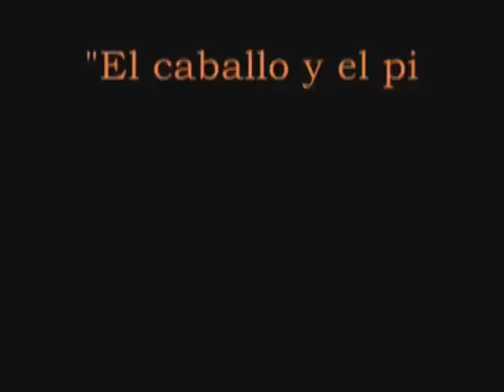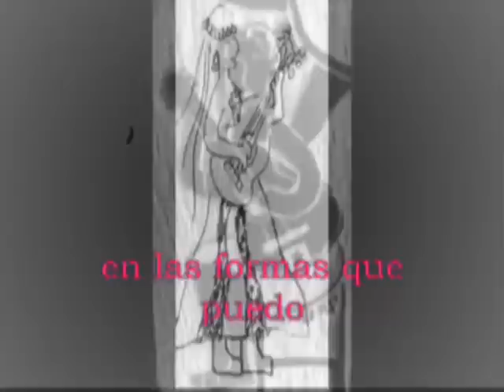El Caballo y El Picaflor ~ Horse & Hummingbird ~ Vasti Michel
Vasti Michel is an author and composer of popular music of Latin American and Chilean roots.
Her school of life is the natural sounds that people bring [Araucanía Region] the tradition of singing the payadores and popular poets of her land.

Vasti dedicates this earthy song/chant to Welcome the New Year in the Southern hemisphere..

This is quite a liberal translation of the Spanish in Vasti Michels  El Caballo y El Picaflor. So that when you view the video and the wonderful illustrations, you can get an idea or the meaning of the notations. I say a liberal translation as opposed to a literal translation for the sake of poetic licence [mine] :)

Cuando naces ligado a la tierra  ~
    When you are born united with the earth

sintiendo en lo profundo la raíz  ~
           feeling deep within the root

puedes escuchar voces ~ you can hear voices

que trae el viento ~ that brings the wind

vibra todo tu cuerpo ~ vibrating your whole body

Cantos de otros tiempos ~
 chanting songs of yore ~ of other times

invaden el silencio ~  invade the silence

convidándote danzar, ~  inviting you to dance

en cualquier forma  ~  in any form

espacio     ~      space ~ infinity

Con el canto invocas ~ You invoke with song

al viento y sus misterios ~
             the wind and its mysteries

Te elevas sin saberlo ~
       You rise without knowing that

vuelas  ~  you fly

protegida por guerreros  ~  protected by warriors

Infinitos soles  ~ Infinite suns

esperan su momento  ~ waiting their moment

Canto lo que siento  ~ I sing what I feel

en las formas que puedo  ~  in the forms that I can

invoco lo que creo  ~  invoke what I believe

Las flores silvestres  ~ The wildflowers

vuelan libres por el viento  ~ fly free in the wind

acógelas en tu pecho  ~  shelter them in your breast.

BIENVENIDO AÑO NUEVO EN EL SUR  ~
                      WELCOME NEW YEAR IN THE SOUTH

The title credits are all contained in the video, for more info;